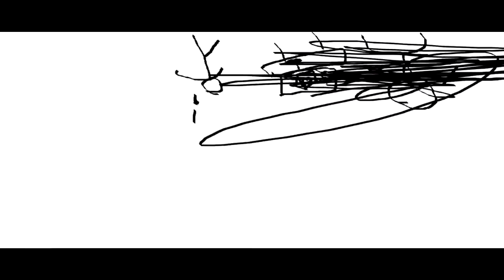THE EPICNESS OF Funny Destroy Tops + Funny Destroy Voice Tops + Funny Tops + Funny Voice Tops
{(Funny Tops + /(Funny Voice Tops {Swap}} + [Funny Destroy Tops (Swap))/Swap\\ + Funny Destroy Voice Tops [Swap]]
(Real)